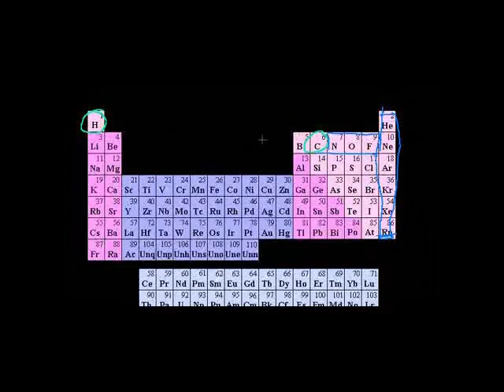Redox Reactions Swahili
Oxidation reduction (or redox) reactions